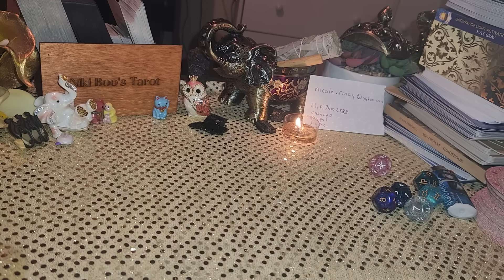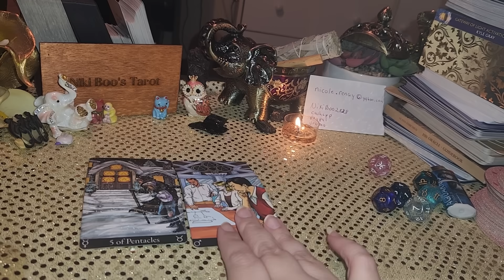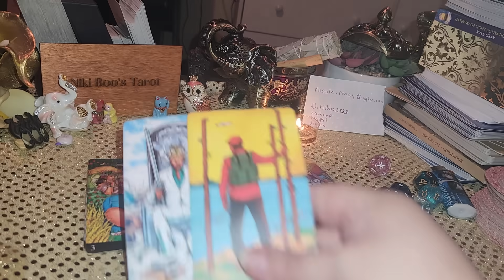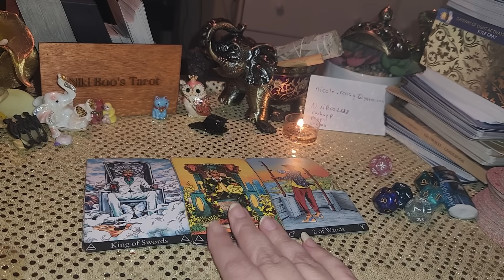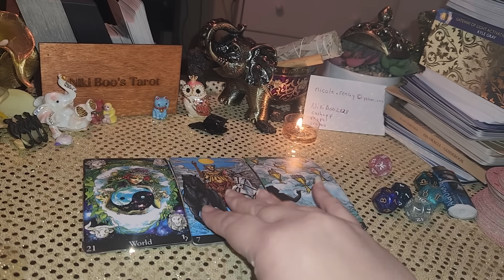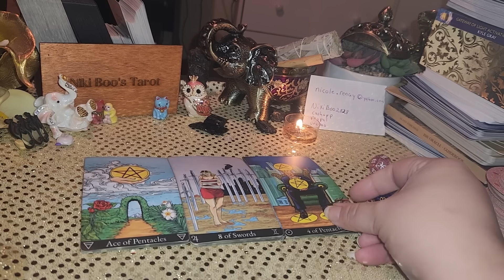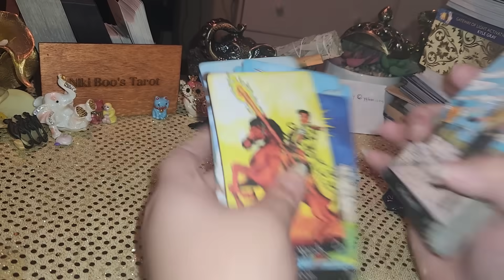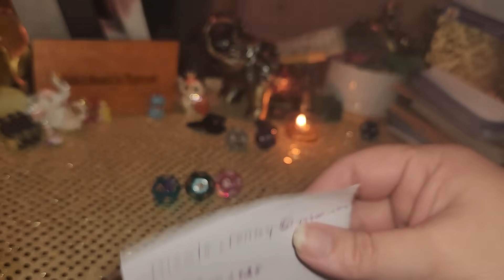Sagittarius Your person is so AFRAID they're going to LOSE you! In regret. Extended shows future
I'll then email you the link to watch unlimited.

extended is 33 minutes long and covers this person's intentions, future actions for November plus new love coming for November.

juicy new love details ✨️ 😍